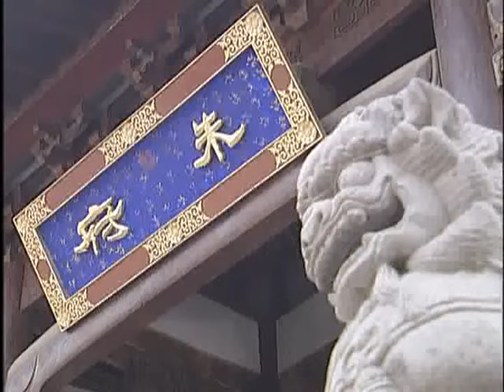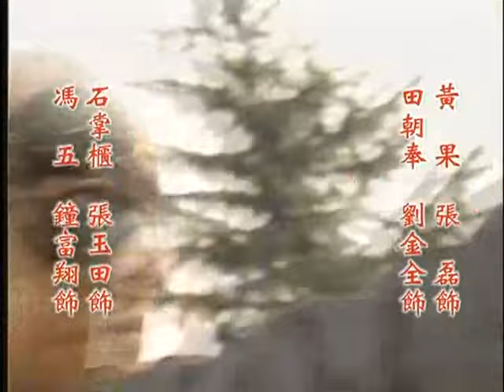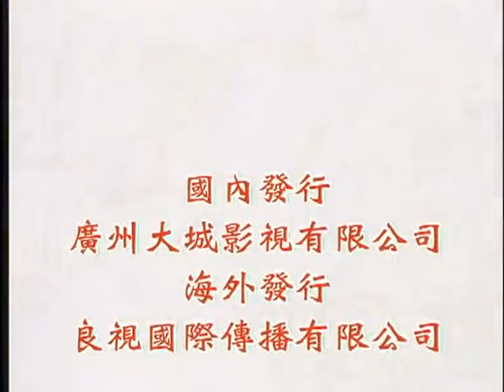EngSub《還珠格格後傳》乾隆下江南又出風流債，流落民間的真假太子#蘇有朋 陳曉 開啟奪妻大戰，險些亂倫錯娶親妹#林心如 ！EP13